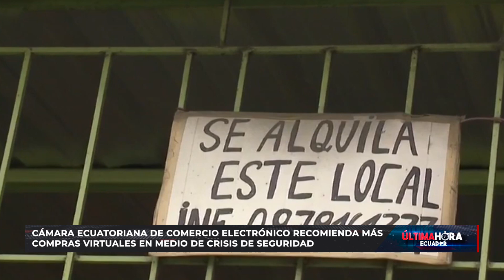Se recomienda compras virtuales por la crisis de seguridad